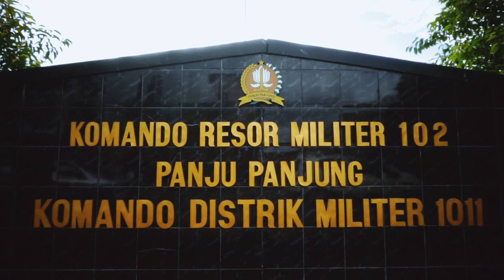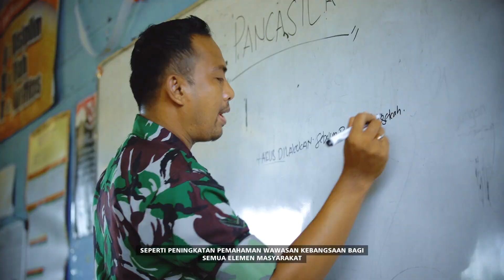FROFILE KODIM 1011/KLK